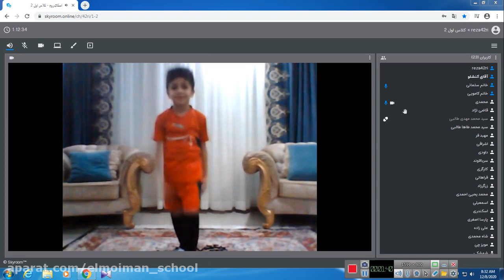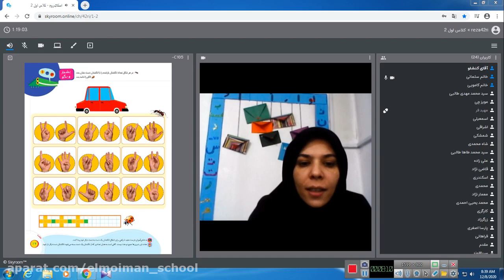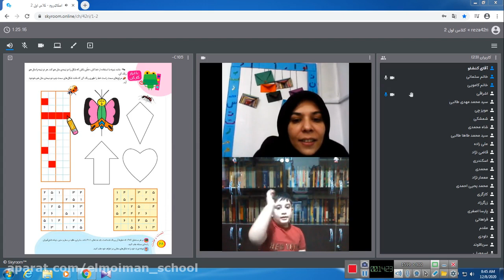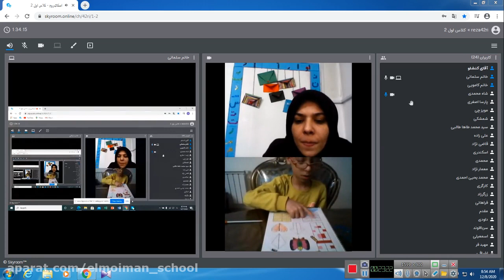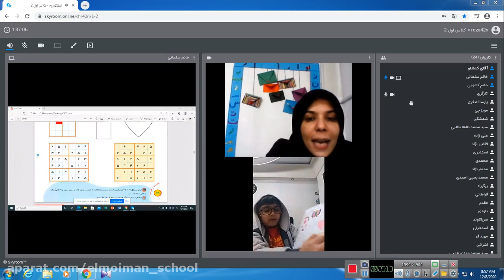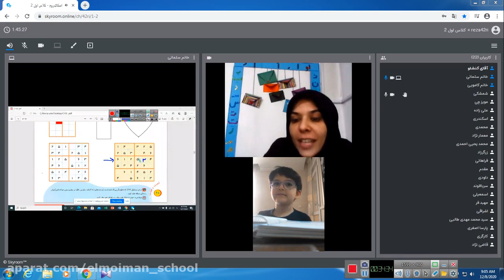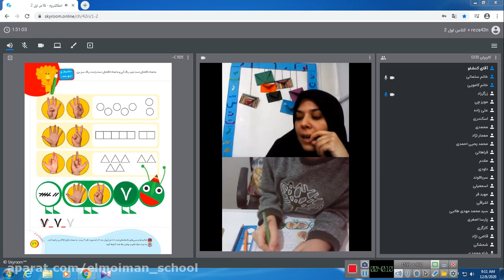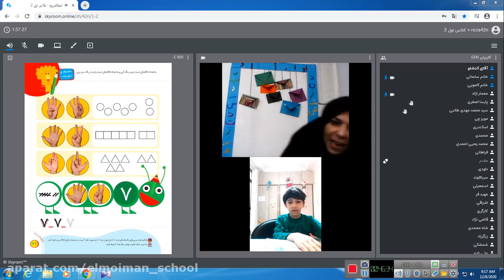Yoga Eye Exercises To Improve Vision And Relieve Tension In The Visual System